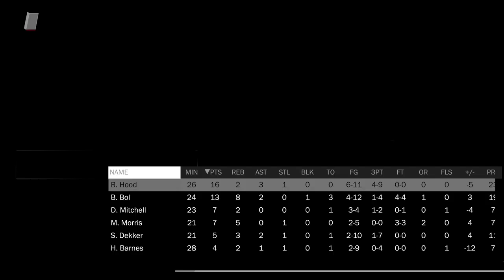simNation Season 3: Bucks @ Jazz